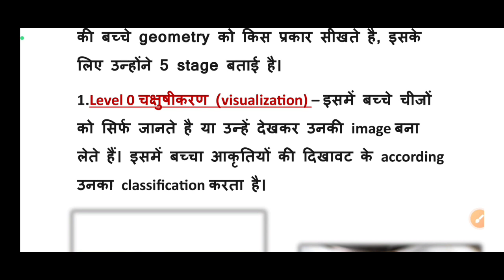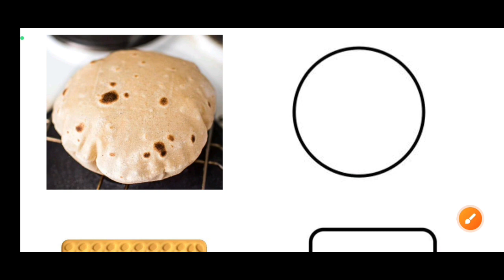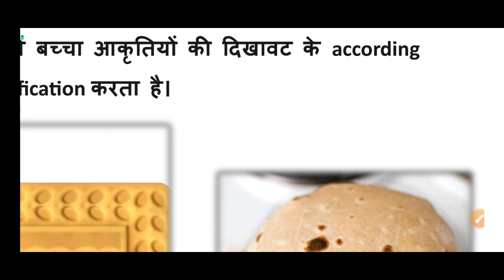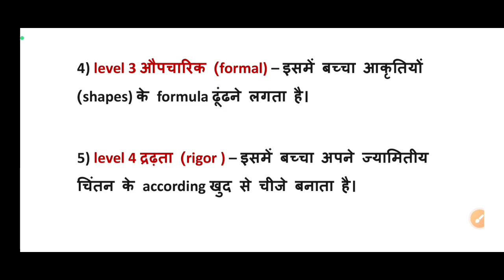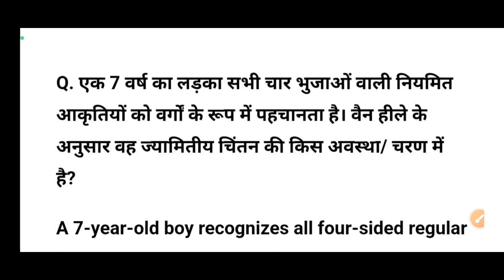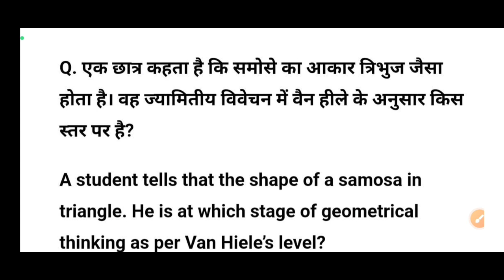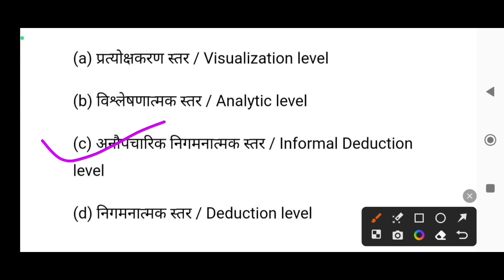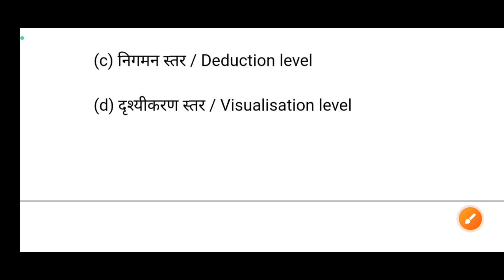CTET 2024 |वेन हिले के ज्यामितीय विचार || Maths Van Hiele Theory and Question❘ctet maths pedagogy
CTET December | वेन हीले सिद्धान्त आएगा ही आयेगा | vane hiele theory maths pedagogy

ctet,

ctet math,

ctet math marathon,

ctet math pedagogy paper 2,

ctet math preparation,

ctet maths previous year question paper 2

maths pedagogy,

ncert maths for ctet, maths ncert for ctet 2023